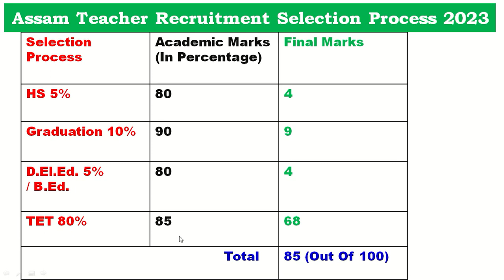Assam Teacher Recruitment কেনেকৈ Calculation কৰিব জানি লওক LP আৰু UP শিক্ষক নিযুক্তিৰ নতুন নিয়ম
A UNIQUE WAY TO ACHIEVE YOUR GOAL